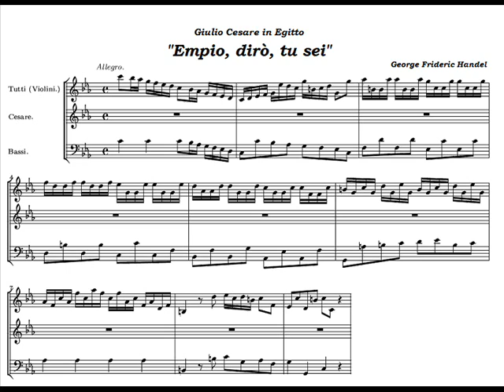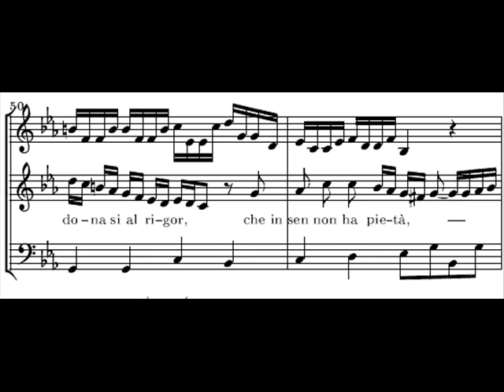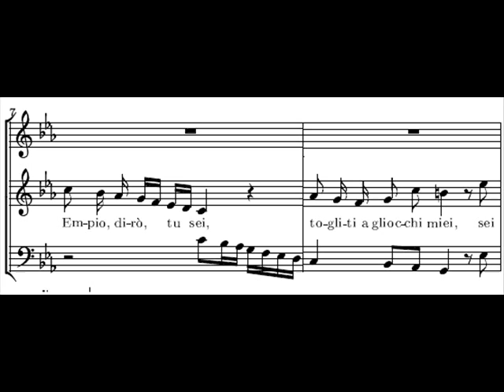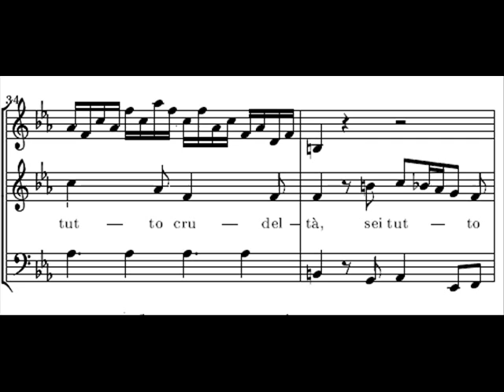Handel - G. Cesare in Egitto "Empio, dirò, tu sei" J.Larmore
Giulio Cesare in Egitto, HWV 17
"Empio, dirò, tu sei!"
Act I, Scene I

Libretto by Nicola Francesco Haym, after Giacamo Francesco Bussani.
Opera Giulio Cesare in Egitto was first performed at the King's Theatre, Haymarket, London, on 20th of February 1724 with legendary alto castrato Senesino (Francesco Bernardi) performing the title role, Francesca Cuzzoni as Cleopatra and the castrato Gaetano Berenstadt in the role of Ptolemy, or Tolomeo as he is called in the Italian libretto.

In the preceeding scenes, The Egyptian people welcome Caesar to Alexandria. Cornelia and Sextus, Pompey's wife and son, request that peace be made between the two Romans, and Caesar agrees. In order to win Caesar's favour, the Egyptian king Ptolemy sends his general Achillas to present Caesar with the head of Pompey who has been murdered. Caesar is outraged by this deed. Apalled, Caesar sings this rage aria, "Empio, dirò, tu sei!"

Among the artists who performed/recorded this role/aria are:

Mezzo soprano: Janet Baker, Sarah Connolly
Countertenors: Andreas Scholl, Graham Pushee, David Daniels, Jeffrey Gall
Contralto: Jennifer Larmore, Martine Dupuy, Marijana Mijanovic
Baritones: Dietrich Fischer-Dieskau (Yep! a baritone version of the role), Norman Treigle

Italian Text:

Togliti agli occhi miei!
Sei tutto crudeltà!
Non è di re quel cor
che donasi al rigor,
che in sen no ha pietà.

English Tranlation:

You are a villain, I say!
Get out of my sight!
You are all cruelty!
This is not a king, whose heart
Abandons itself to such harshness,
who has no pity in his breast.